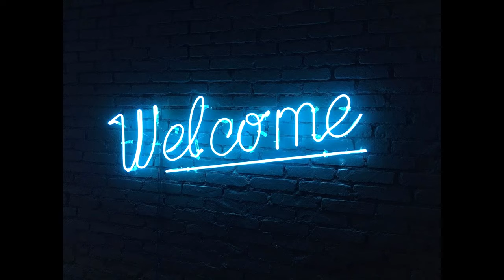Tamil Stories | வாழ்க்கை மாற்றம் | Manimegalai MSM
Hai Guys. .
 I am Manimegalai Muthumani. I started this Channel to Share some beautiful thoughts via Tamil Stories which I heard and read from some books. .
Many of us like to hear Stories from our Childhood days. . . keep Supporting me always. .